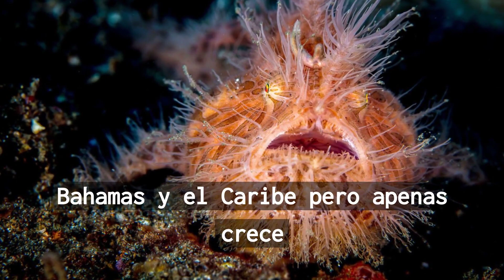Top 10 Animales Aterradores que son Inofensivos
Descubre en este fascinante video "Top 10 Animales Aterradores que son Inofensivos" una recopilación de criaturas sorprendentes que, a primera vista, podrían infundir miedo, pero en realidad son completamente inofensivas. Desde insectos exóticos hasta reptiles impresionantes, te adentrarás en un mundo fascinante donde lo aterrador se mezcla con la tranquilidad. Este compilado te llevará a través de imágenes impactantes y datos reveladores, revelando secretos ocultos sobre estas criaturas misteriosas. Prepárate para experimentar una montaña rusa emocional, donde el temor inicial se transforma en admiración y asombro por la naturaleza única de estos animales asombrosos.

Sumérgete en el fascinante mundo de los animales con nuestra colección de videos. Descubre las maravillas de la naturaleza a través de imágenes impresionantes y conoce más sobre la vida y el comportamiento de diversas especies animales. Desde la majestuosidad de los grandes felinos hasta la curiosidad de los primates, nuestra selección de videos te llevará a un emocionante viaje por el reino animal.

En nuestro canal encontrarás videos sobre animales de todo tipo, desde los más comunes hasta los más exóticos. Aprenderás sobre sus hábitats naturales, sus comportamientos únicos y cómo interactúan con su entorno. Descubre cómo los animales se adaptan a sus entornos y cómo se enfrentan a los desafíos que se les presentan en la naturaleza.

Además, nuestros videos incluyen datos interesantes y curiosidades sobre cada especie, para que puedas conocer más sobre los animales que te gustan y apreciar su papel en el ecosistema. También encontrarás consejos y trucos útiles sobre cómo cuidar a tus mascotas, para que puedas disfrutar de una vida feliz y saludable junto a ellas.

Ya sea que estés buscando aprender más sobre tus animales favoritos, o simplemente quieras disfrutar de imágenes impresionantes de la naturaleza, nuestro canal de videos de animales tiene algo para todos. ¡No te pierdas la oportunidad de descubrir el fascinante mundo de los animales con nosotros!